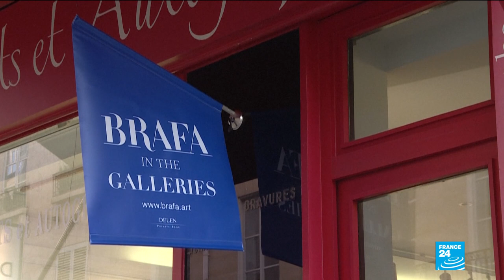Manuscript dictated by Napoleon Bonapart describing Austerlitz battle to hit auctions in France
A piece of French history is about to be offered for sale: a manuscript dictated by Napoleon Bonapart is going to hit auctions in France. It describes the French Emperor’s victory at the Austerlitz battle and comes a couple of months prior to the 200th anniversary of Napoleon’s death, in May.